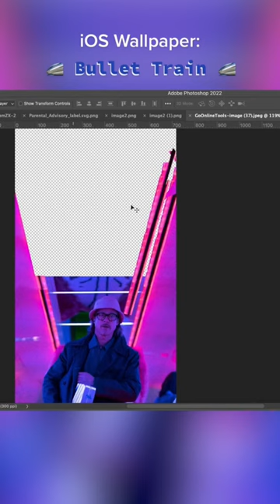What’s your favorite scene? | Bullet Train - Brad Pitt